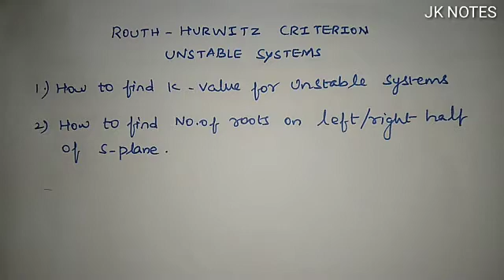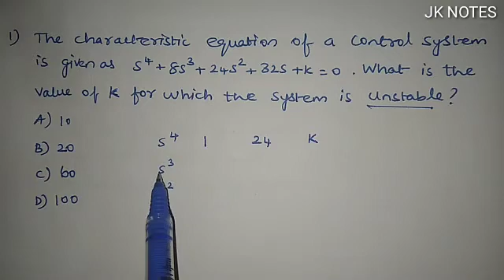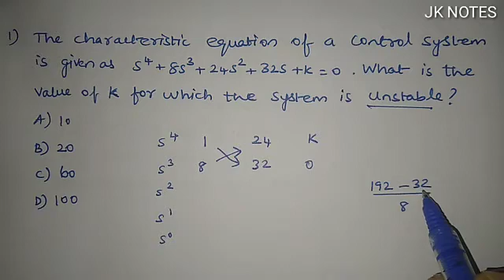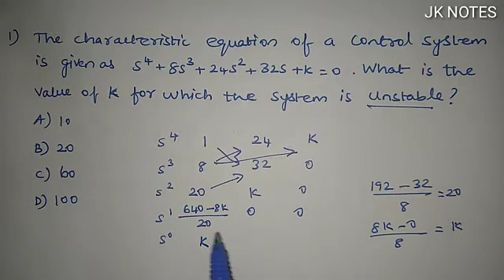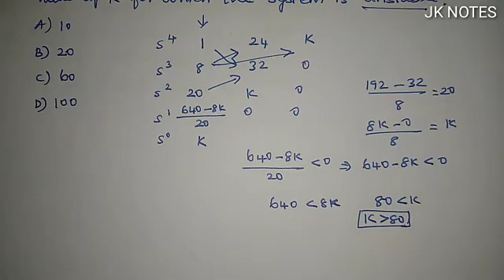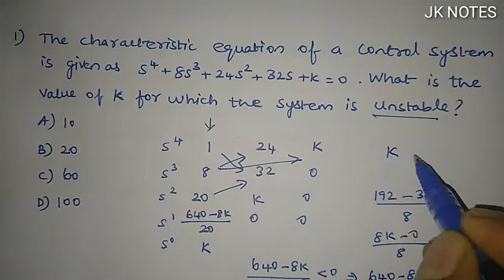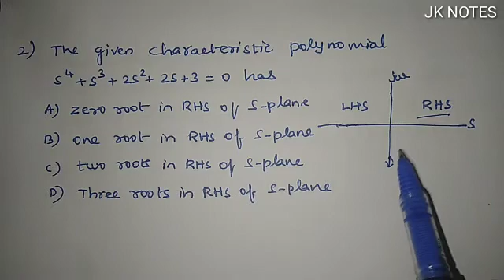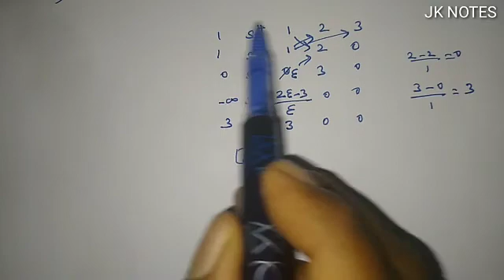Unstable Systems| Routh Hurwitz Criterion| TRB POLYTECHNIC LECTURERS|ECE|EEE|EIE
Routh Hurwitz Criterion for unstable system is explained in Tamil . useful for TRB polytechnic lecturers ECE , EEE and EIE.